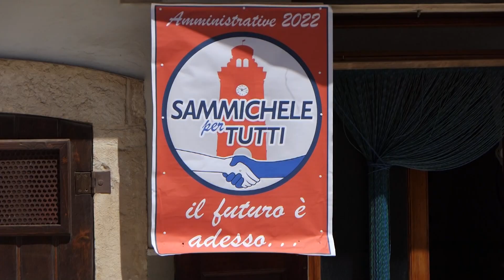Amministrative, Lorenzo Netti riconfermato sindaco di Sammichele - VIDEO